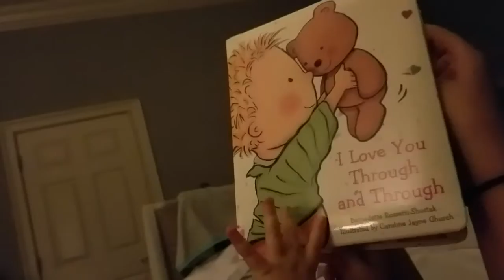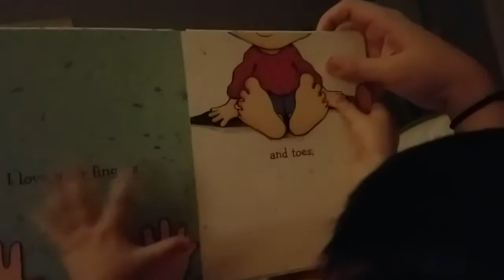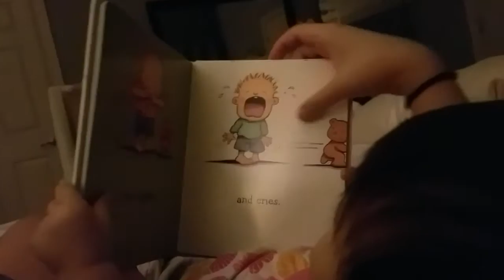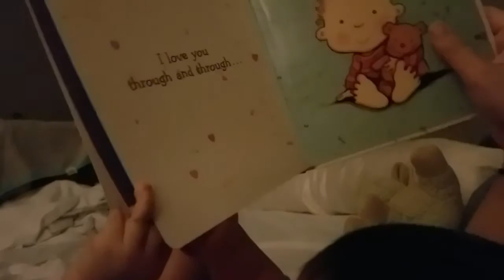Reading with my feet